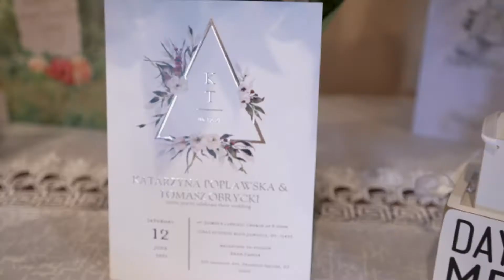Kasia i Tomek Wedding Highlights